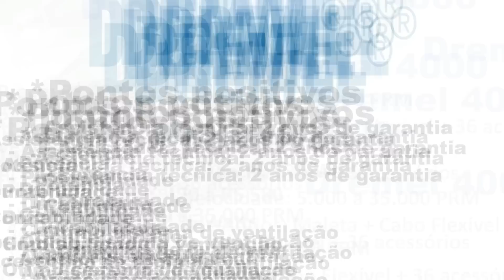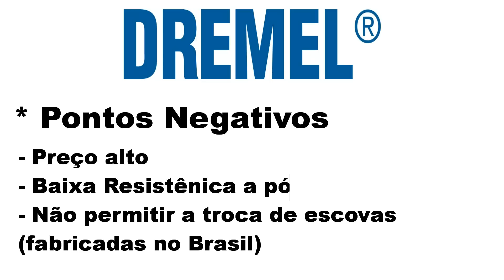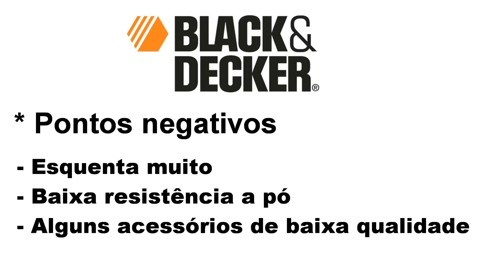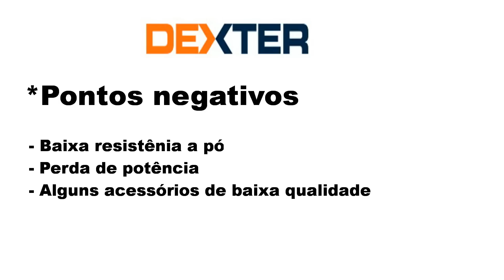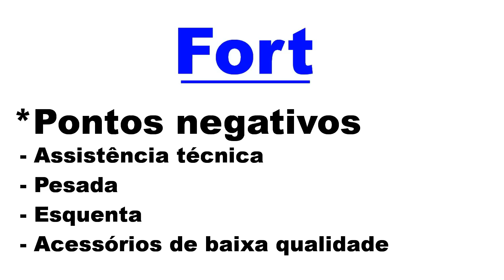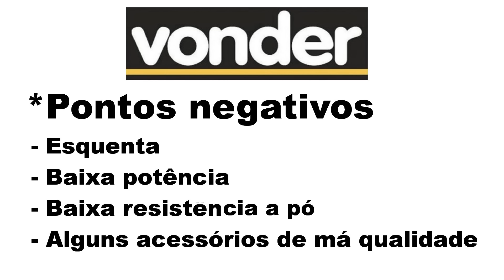Micro Retíficas pra quê serve e qual devo comprar